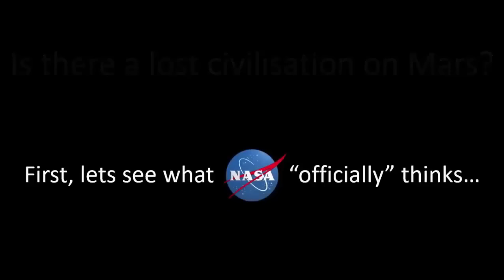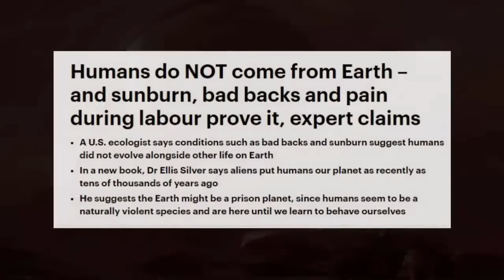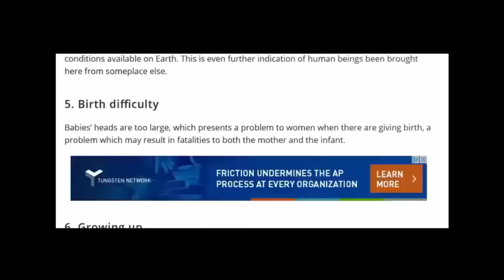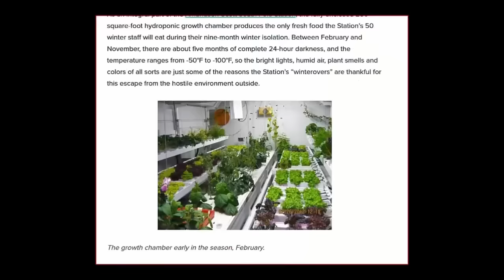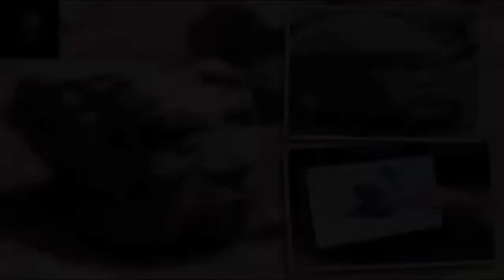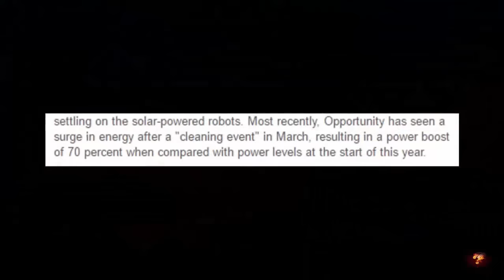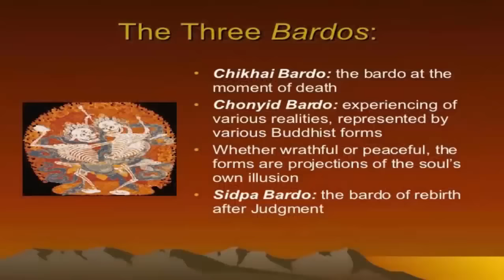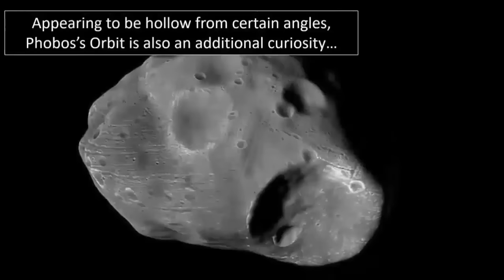NASA Discovered Pyramids On Mars?